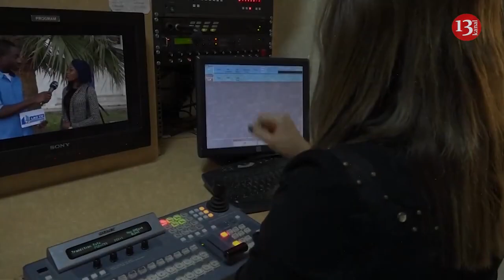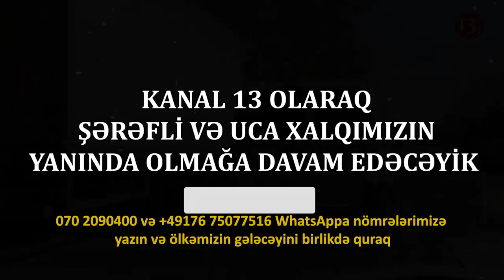BİZ Vicdanla və Qərəzsiz SİZƏ XİDMƏT EDİRİK! Çünki biz Daim XALQIN Yanında Olan XALQIN KANALIYIQ!